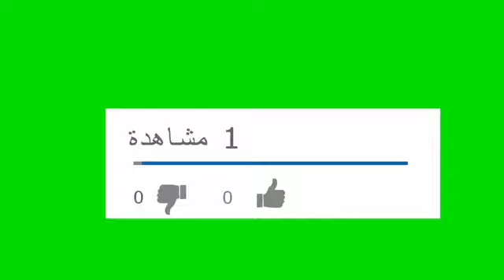Mating al dog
واشتركوا معنا